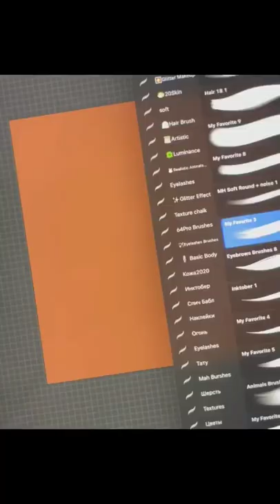How to make realistic eyes👀 Pro illustration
vector sunset Procreate Drawing Video Ipad Pro Apple Pencil Art Video speeddrawing vectorillustration character design creative youtube shorts fanart game graphic design nft crypto art designical artist digtial artwork logo apple brushes designical art painting poster wallart sticker redbubble prints anime lofi aesthetic how to draw sunset Japanese landscape water lighting colors tutorial easy beginner applepen ipaddrawing vector wallpaper iphone artistic palette creative ipad apple drawing app logo tutorial how to draw on ipad process creative youtube shorts tiktok desingical.art custom brushes inspiration flat screensaver ipad peni designical drawing app tablet